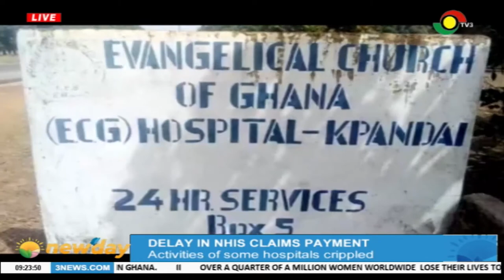Activities of some hospitals crippled due to delay in NHIS payment claims